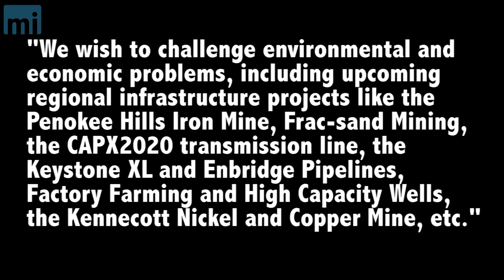Accused Eco-Terroist Groups to Train Protestors at Central Wisconsin Action Camp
The Central Wisconsin Action Camp will be holding a three day training program for protestors against the proposed iron mine in northern Wisconsin.  The group will hold the camp in a secret location about an hour northwest of Wausau.  One organizer told the Journal Sentinel protestors will learn techniques for tree climbing so activists could prevent a mining company from doing advance work at the mine site.